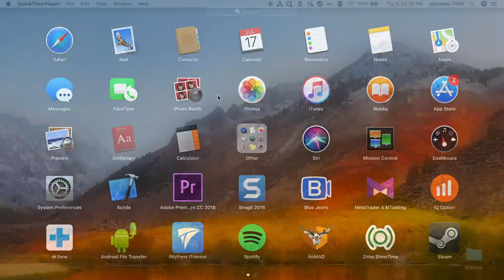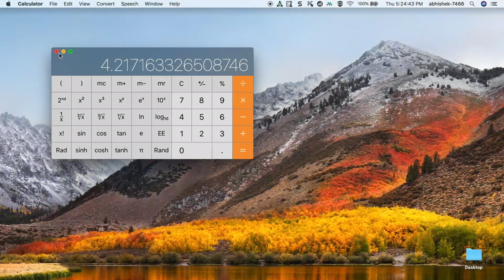Zoho ShowTime - How to use Screenshare in a live training session.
In Zoho ShowTime, screen sharing is the easiest way for a presenter or tutor to project a topic to an entire class in real-time. It’s the ability to display the trainers’ screen to their students, instantly, to explain a particular subject. There’s no need to try to explain a complex process verbally or walk students through large files when you can show them exactly how it’s done from your own screen. It’s also ideal for demonstrating software usage, fixing bugs, and customer hand-holding.